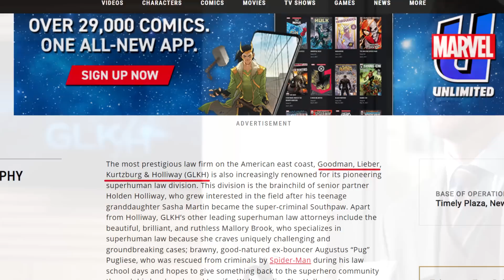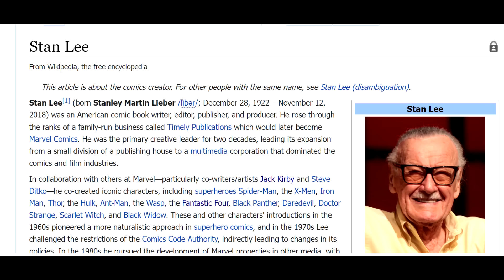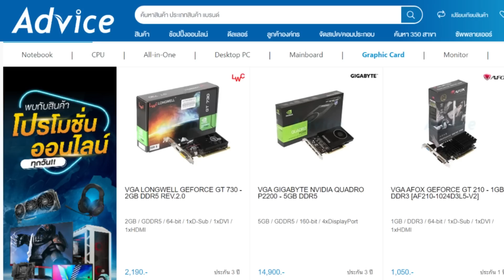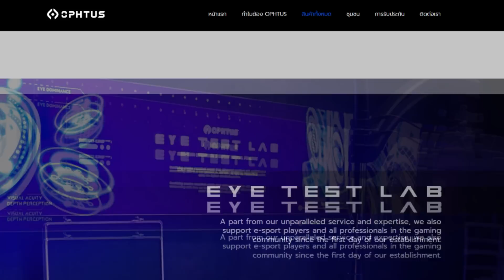She-Hulk: Attorney at Law - 26 ข้อสังเกต Easter Eggs และทฤษฎีเนื้อเรื่อง